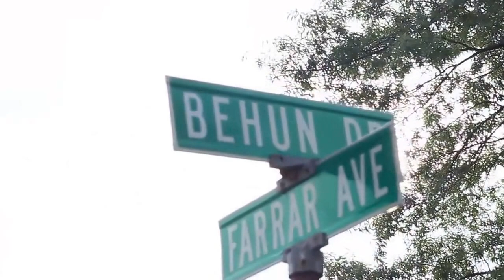Henne$$y x GOODVIBE$ official music video